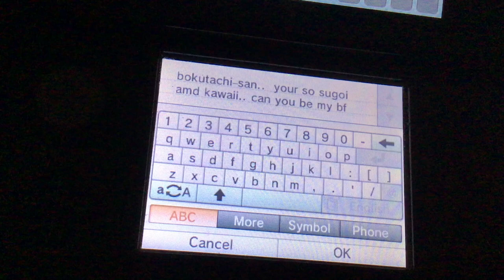nyan~neko sugar girls in an alternate timeline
you can hear me giggling near the end because thsi is funny